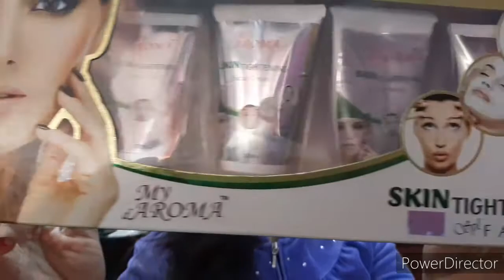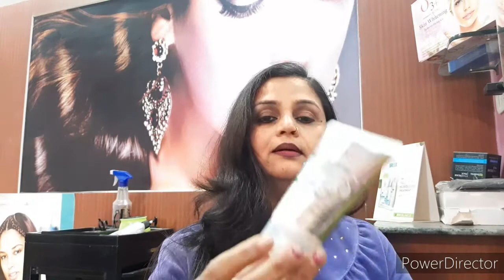My Aroma Skin Tightening Facial Kit Review || Anvi ke tips.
Hello friends Thankyou for watching my video